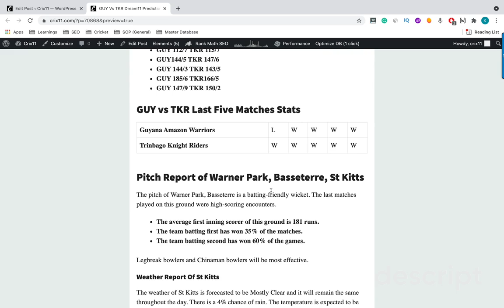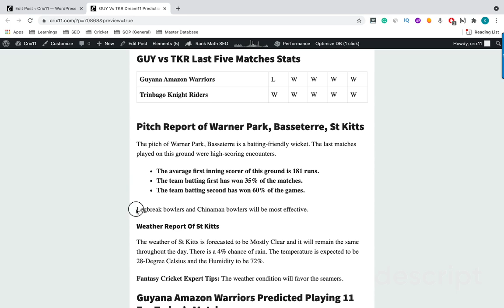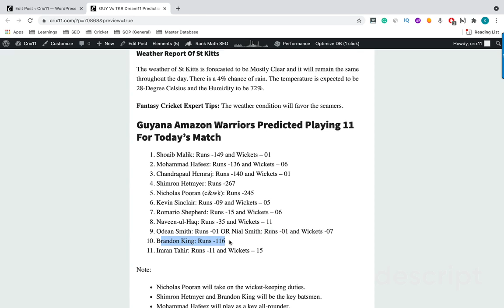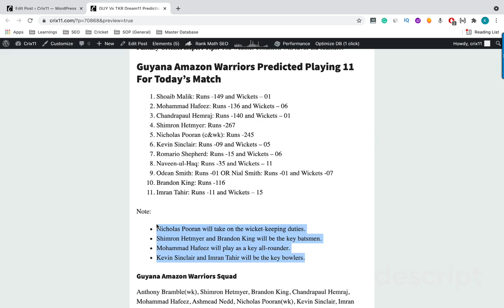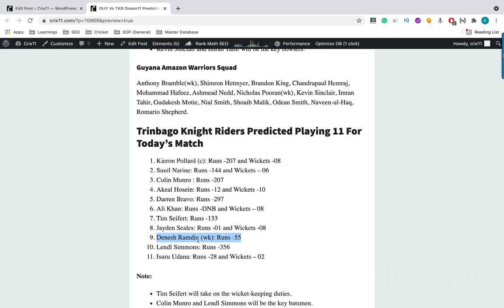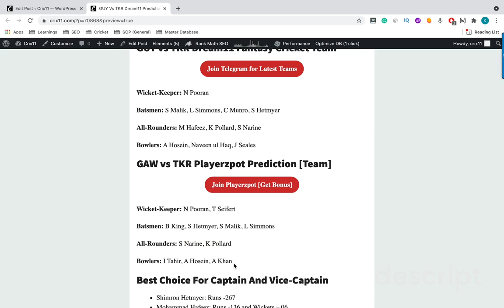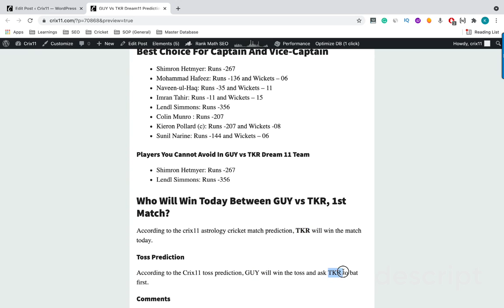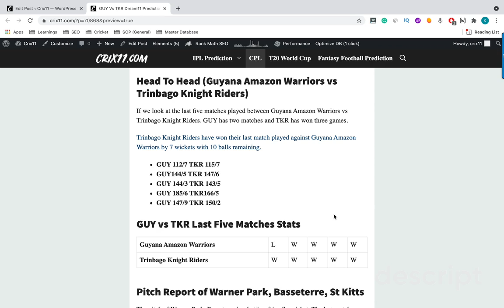GUY VS TKR DREAM11 PREDICTION 1ST MATCH Guyana Amazon Warriors vs Trinbago Knight Riders Dream11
In this video you will get all the information of GUY VS TKR Match.

Topics Covered
GUY vs TKR Dream11 Fantasy Cricket Top Picks by Experts
Guyana Amazon Warriors vs Trinbago Knight Riders Details
Head To Head (Guyana Amazon Warriors vs Trinbago Knight Riders)
GUY vs TKR Last Five Matches Stats
Pitch Report of Warner Park, Basseterre, St Kitts
Weather Report Of St Kitts
Guyana Amazon Warriors Predicted Playing 11 For Today’s Match
Guyana Amazon Warriors Squad
Trinbago Knight Riders Predicted Playing 11 For Today’s Match
Trinbago Knight Riders Squad
GUY vs TKR Dream11 Fantasy Cricket Team
GAW vs TKR Playerzpot Prediction [Team]
Best Choice For Captain And Vice-Captain
Players You Cannot Avoid In GUY vs TKR Dream 11 Team
Who Will Win Today Between GUY vs TKR, 1st Match?
Toss Prediction